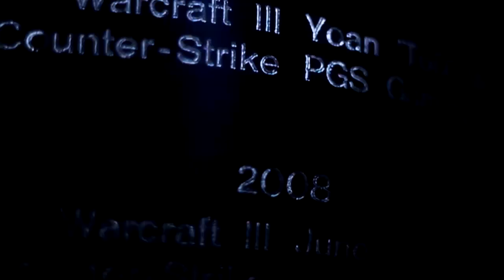LoL Gamescom - Moscow 5 vs ELOHell Game 1 - European Regionals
M5 vs ELOHell at the Intel Extreme Masters at Gamescom. Recorded live in Cologne, Germany on August 16th, 2012, the first day for the European League of Legends regionals!

Intel Extreme Masters is part of the Electronic Sports League.